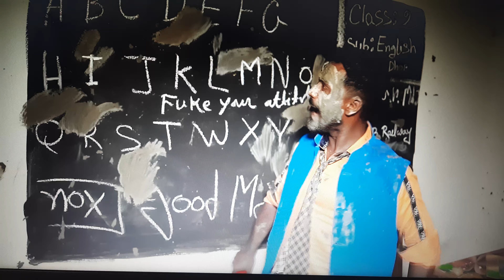funny videos watch and enjoy funny fu#comedy